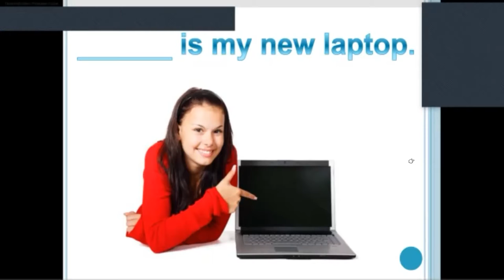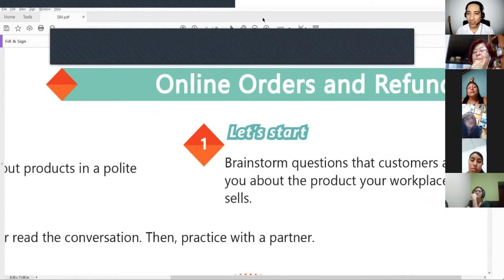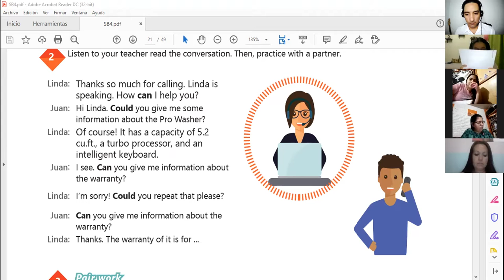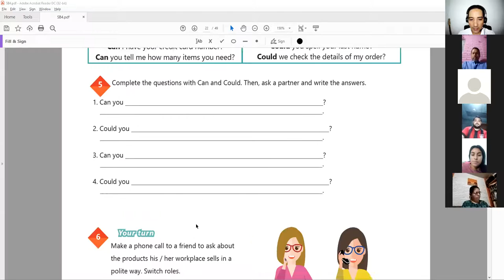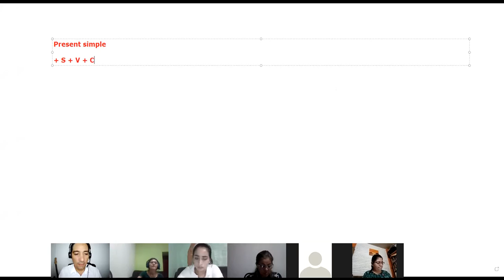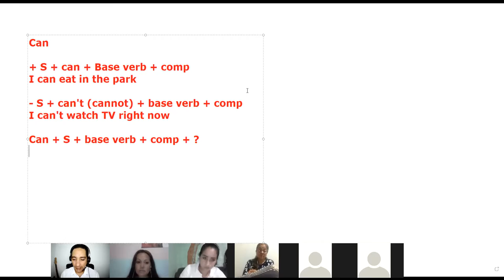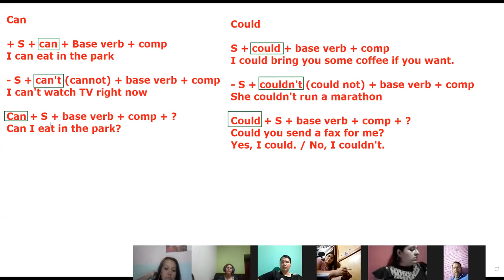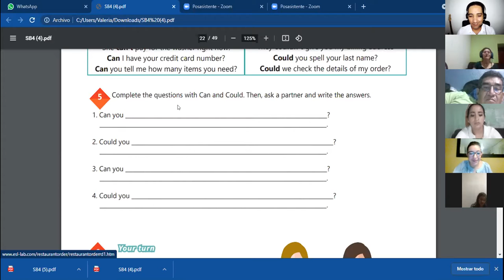Ingles Corporativo-Videoconferencia #7 How to use can and could